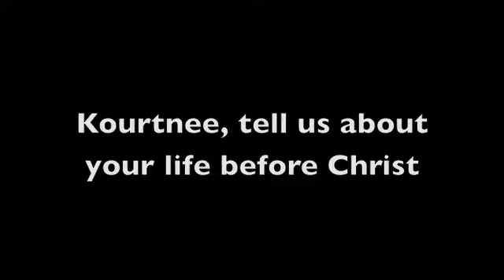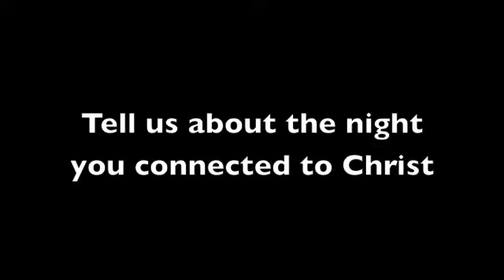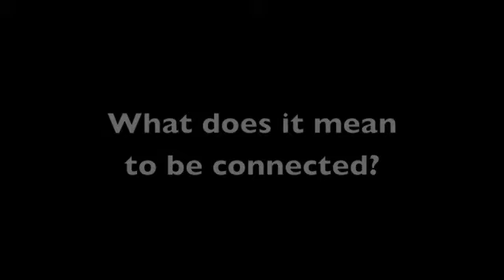Connected Testimonies - Tammy and Kourtnee Hayes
Connected - Tammy and Kourtnee Hayes